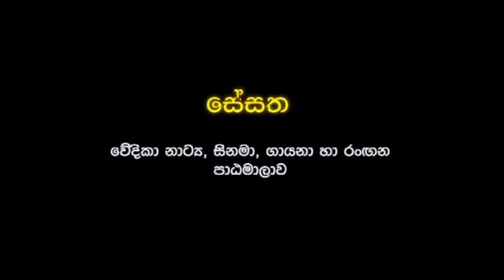Sesatha Art W.Jayasiri